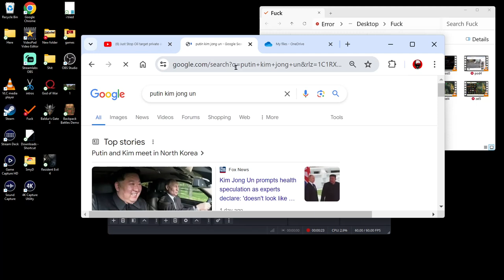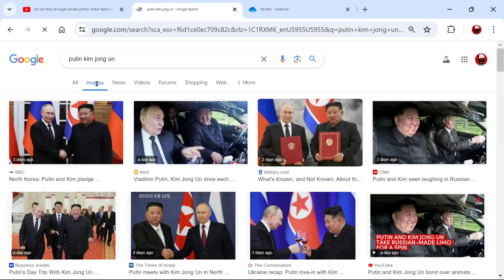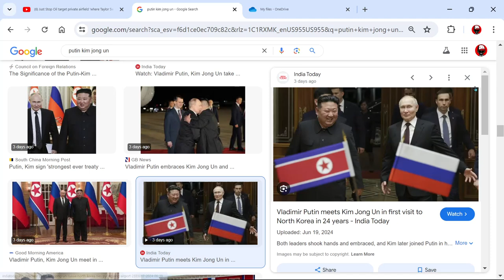Putin and Kim | Ep 774 | Crazy Town Podcast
"Putin and Kim"